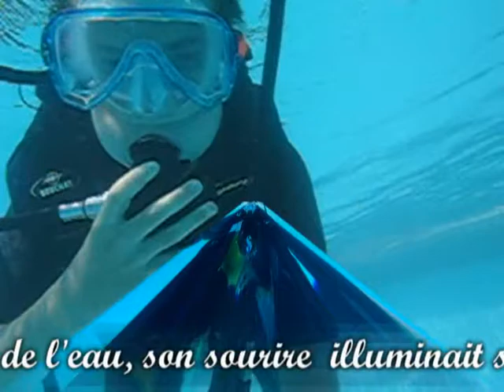sepiou plongee baptemes st paul de varax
plongee etang du moulin st paul